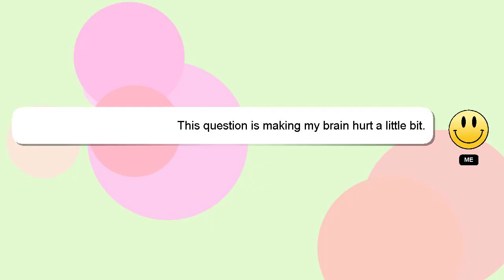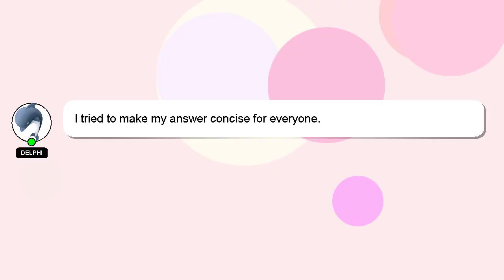How to draw brain easily class 10?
Let me give you a brief introduction of who I am, Hi, my name is Delphi, nice to meet you. Allow me to provide support in answering your questions. - How to draw brain easily class 10?

If you have specific questions that need answers, please don't hesitate to comment or chat with me. A 'heart' from me will be given as a sign of appreciation for your answer.

*1 What we are experimenting :*